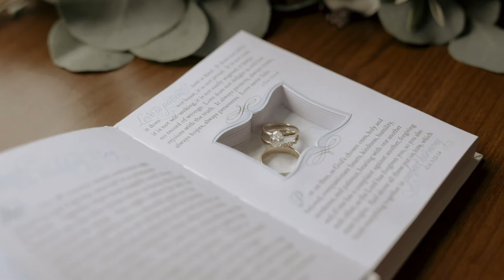Claire and Victor Abreu - Grand Rapids, Mi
What an amazing day at the Grand Rapids Public Museum. Clair and Victor had an amazing wedding under the stars in the Planetarium. They finished the night dancing away watching the sunset over the city.